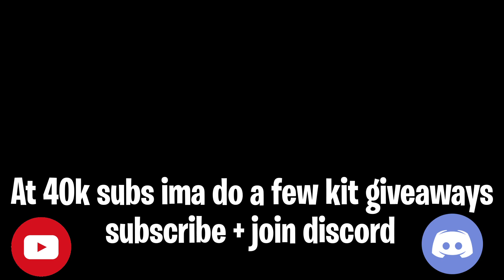So SEASON 6 Got LEAKED.. (Roblox Bedwars)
Apparently @McChickenRoblox  made the fake leak xd